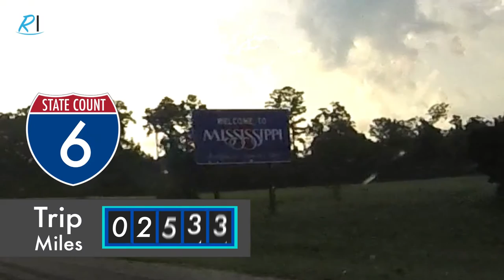NOLA Blues in Louisiana - USA Road Trip Ep. 8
After saying good bye to Texas, we visit the French Quarter in New Orleans. Gotta love the Music Scene!